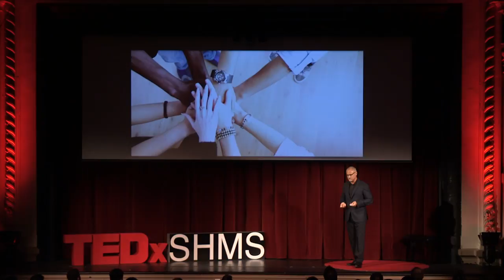Growing through change: A How-To for leaders of learning organisations | Yves Givel | TEDxSHMS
Forward-thinking organisations have earned the title of “learning organisations” as they pioneer ways to keep up with external changes, including globalisation, increased competition and rapid technological advances. This TEDx talk will explore how leaders in these organisations can create optimum conditions to help their teams not only survive, but thrive with change every day.   This talk was given at a TEDx event using the TED conference format but independently organized by a local community.